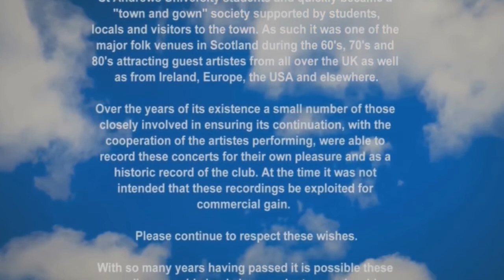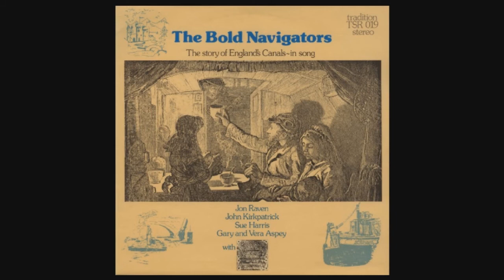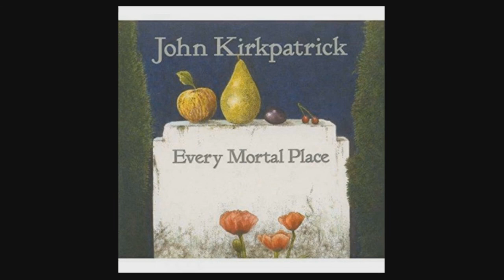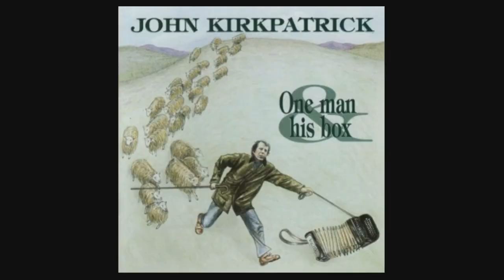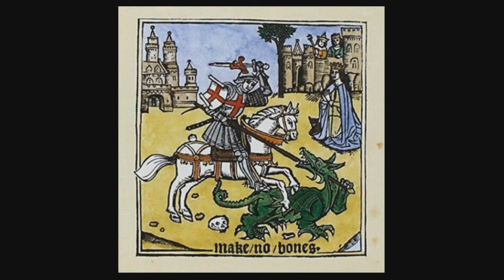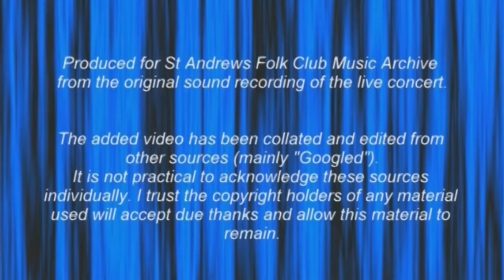John Kirkpatrick & Sue Harris at St Andrews Folk Club, 27 8 72 artistes only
Based on an archived audio recording of English folk duo John Kirkpatrick and Sue Harris  performing at St Andrews Folk Club in the Star Hotel, St Andrews, Fife, Scotland in August 1972.

John Kirkpatrick And Sue Harris:

John Kirkpatrick and Sue Harris, a duo with an enviable reputation on the folk scene of the 1970s, with a focus on English country music and songs.

John recorded with some of the best known artistes of the era such as Ashley Hutchings, Richard and Linda Thompson, Gerry Rafferty, Pere Ubu, Roy Bailey, Barry Dransfield and many others.

John and Sue were founder members of the Albion Country Band, and John has been a member of both Steeleye Span and Brass Monkey.

Their repertoire drew from a wide variety of material; from rural musicians, published music, and from music of the Bahamas, the Appalachians and the Scandinavian influenced islands of Northern Scotland.

Talented multi-instrumentalists, John, is a virtuoso on button accordion, Anglo concertina, baritone concertina, and a vocalist, Sue, is a classically trained musician, adding hammered dulcimer, oboe and vocals to their gigs.

Trained as an oboeist (oboist), Sue became best known for her performances with the hammered dulcimer - an instrument to which she switched during pregnancy, as a matter of expediency. She is also a singer, composer and today leads a community choir in Powys, Wales.

John continues to tour, to hold workshops on concertina and button accordion, and to teach on a one-to-one basis via Zoom and Skype.

[N.B.   Album sleeves shown are an "indication only", of the artistes commercial recordings.
None of these albums contain extracts from the archived recordings of St Andrews Folk Club used in this upload.]